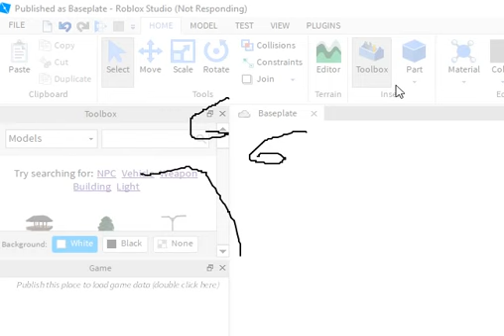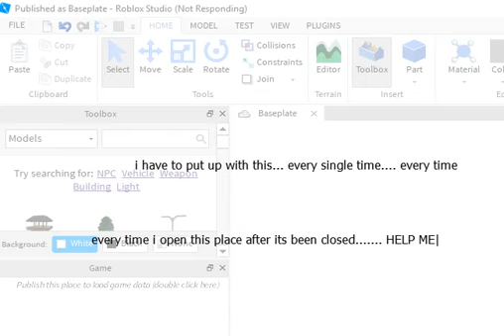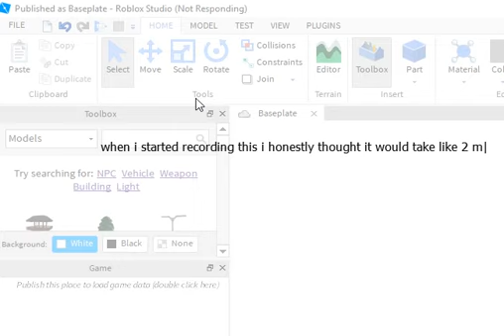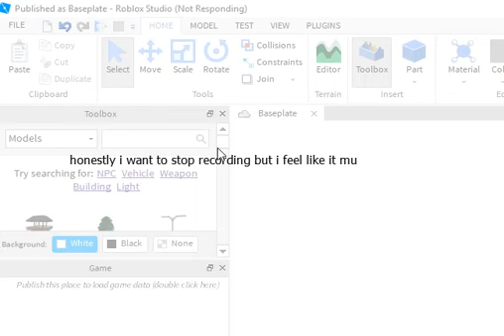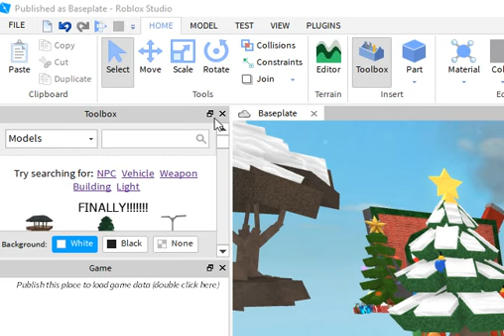Waiting four minutes for Roblox Studio to work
Roblox introduced some sort of memory-saving feature a couple months ago that "un-loads" studio pages when they are out of focus. The problem with this is that I have to wait FOUR MINUTES after minimizing a studio tab in order to open it. This is horrible.